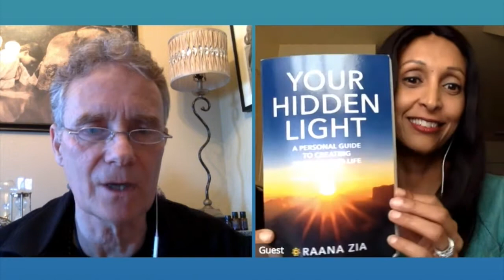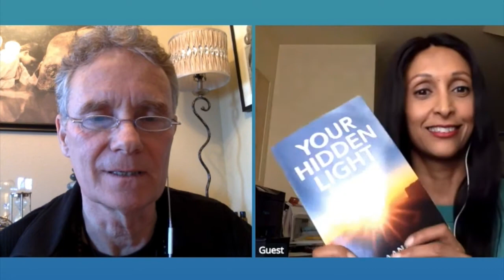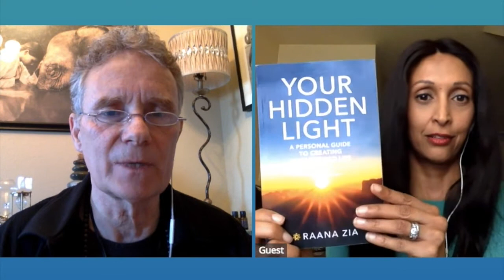Your Hidden Light with Raana Zia (author) SynergyCafe Interview with MagicBrad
Raana Zia has spent her career holding executive level leadership roles in large Fortune 500 retail companies including the position of Chief Financial Officer. She has spent over 15 years developing leaders and coaching people and teams to maximize their abilities and achieve their goals in the corporate world. Her passion for personal and leadership development and an intense desire to discover her own purpose and potential led her down an unexpected path of self-realization and spirituality.